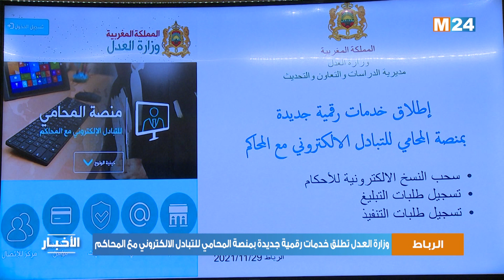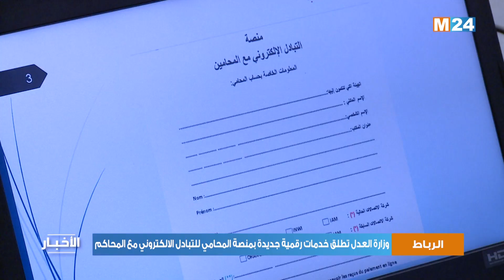وزارة العدل تطلق خدمات رقمية جديدة بمنصة المحامي للتبادل الالكتروني مع المحاكم